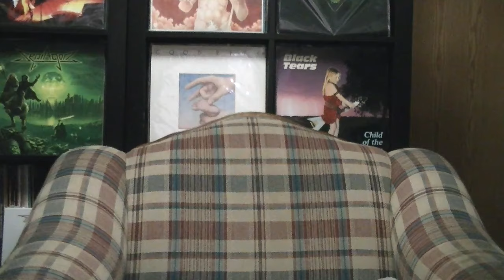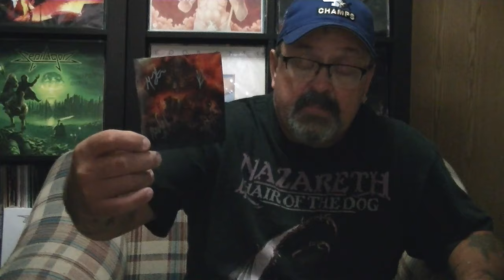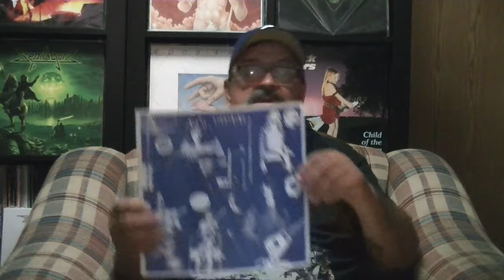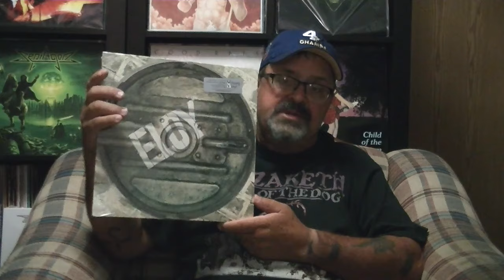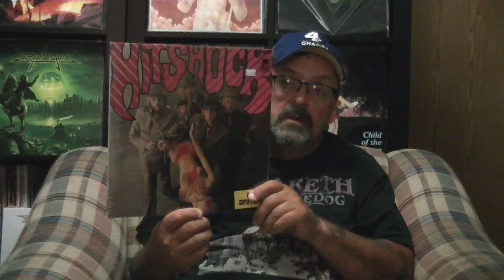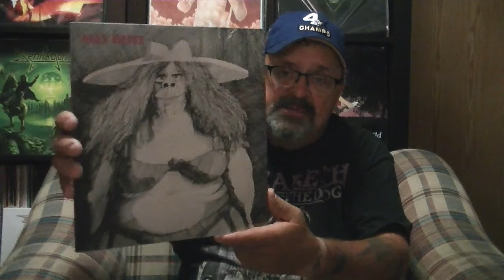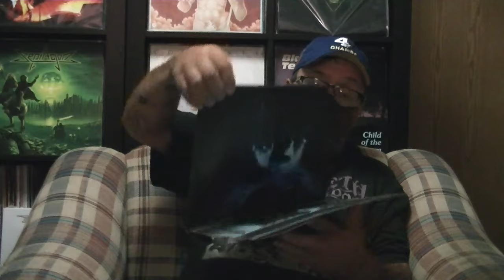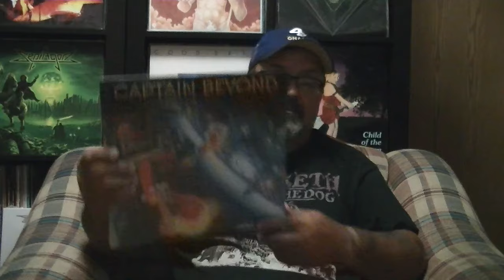The '70's Revisited well kinda!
Most of these bands are from the '70s except a couple. Some from the '80s and 2 cds.